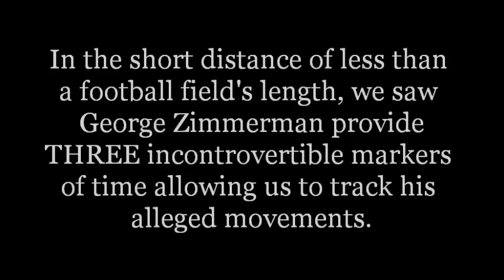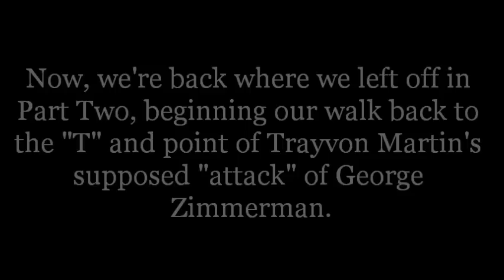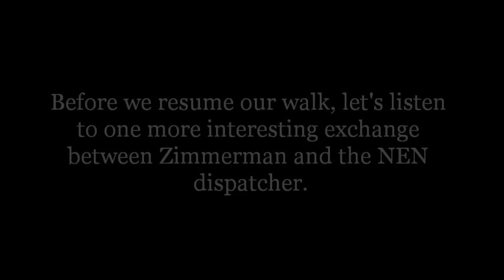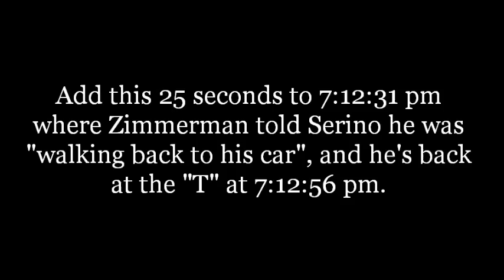A Walk With Marinade Dave, Part Trois